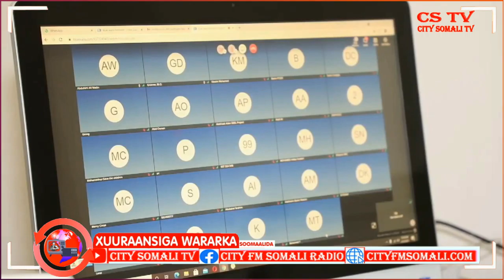XUURAANSIGA WARARKA 19-4-2021 by sagal iyo zeki